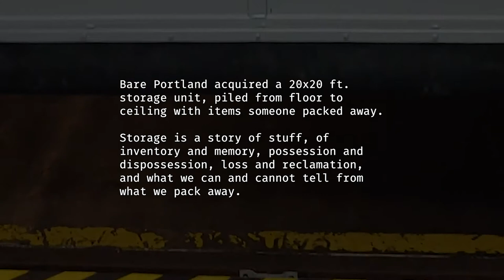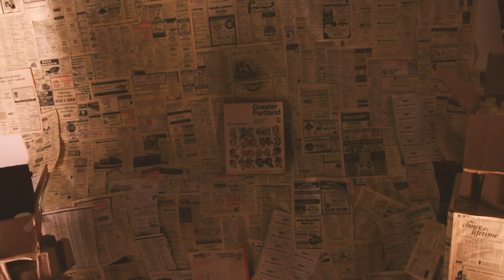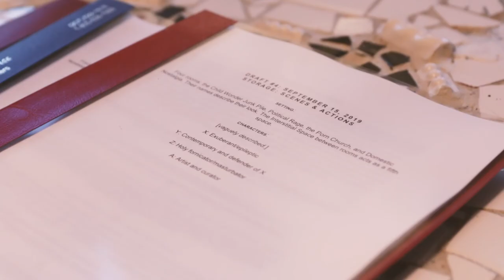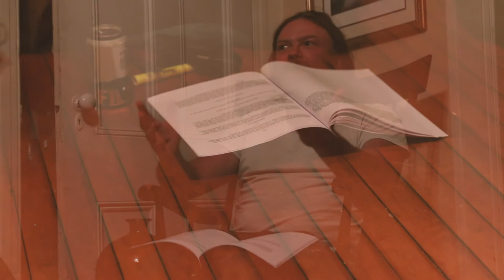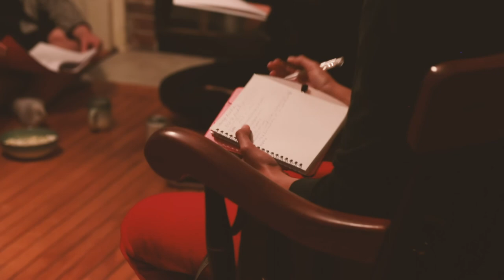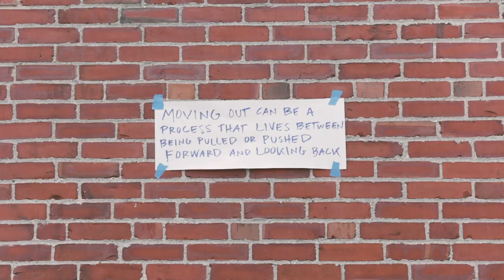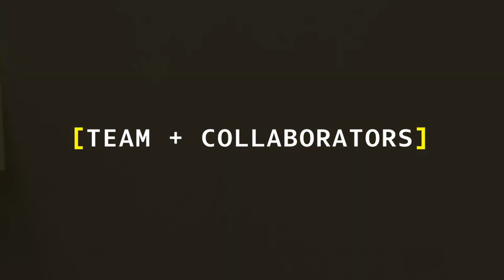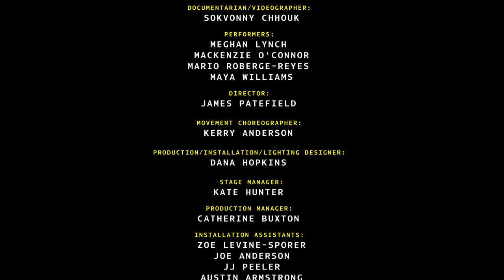Bare Portland [Storage] - Documentary